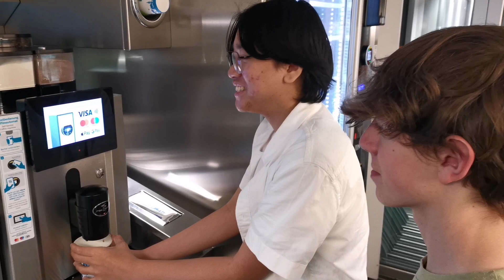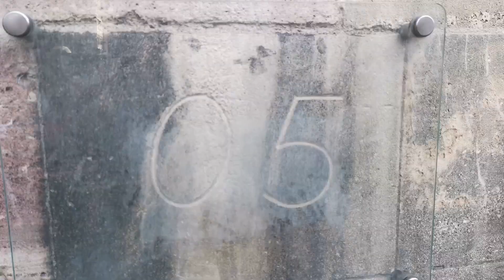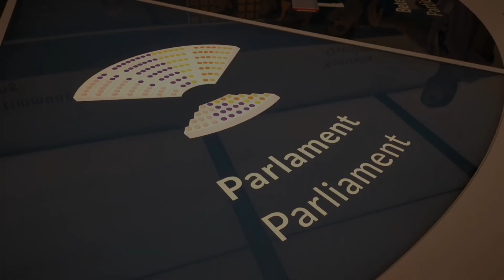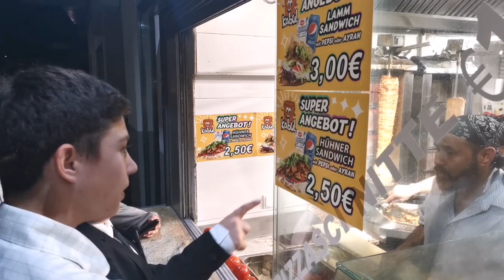Die Wienwoche der 4. Klassen